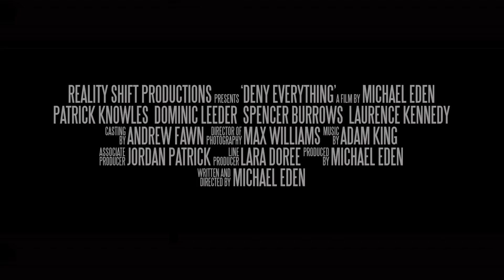SOGNO DI AMARTI - Maia Mitchell, Plk. FANFICTION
official trailer for the French story « SOGNO DI AMARTI » on wattpad.com by @pacifaa

my wattpad : soberdanger
follow me there and send me a pm if you want a trailer!

maia mitchell,
plk.